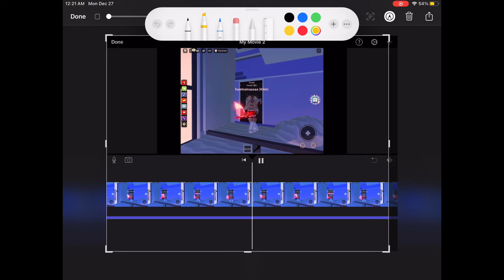My cousin said to use this song I hope you like the video